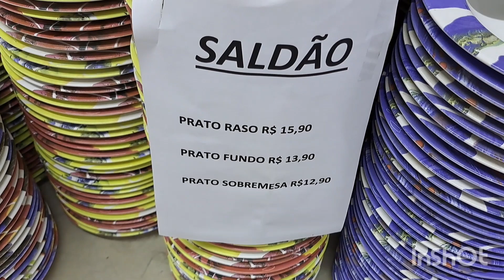Hoje indo fazer frete, buscando sucata e tour na loja da minha amiga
Bem vindas todas as estrelinhas ⭐!!
Meu canal mostra minha vida na roça, historias, experiências, receitas, limpeza e organização.

📧 𓇼 EMAIL PARA CONTATO 𓇼